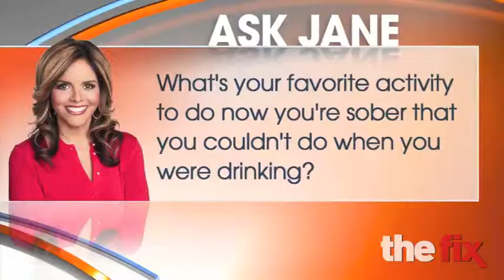Jane Velez-Mitchell on actively staying sober | TheFix.com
Thefix.com is a website about all things related to addiction and recovery. This week, HLN host Jane Velez-Mitchell talks about her favorite activities as a sober person. Check out all things related to addiction and recovery